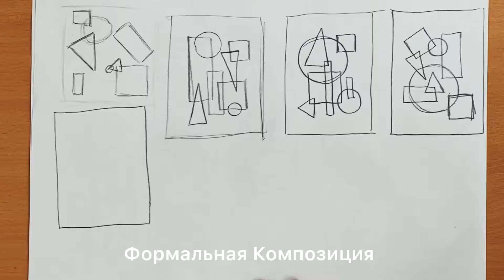Формальная Композиция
Композиция.

❓Кто знает, что этот предмет включает в себя много направлений.

🦋 В нашей художественной школе мы много времени уделяем самой базовой - Формальной композиции.  Потому-что только на ней ученик учится видеть пятно, сочетать предметы между собой и, самое главное, не допускать критических ошибок.